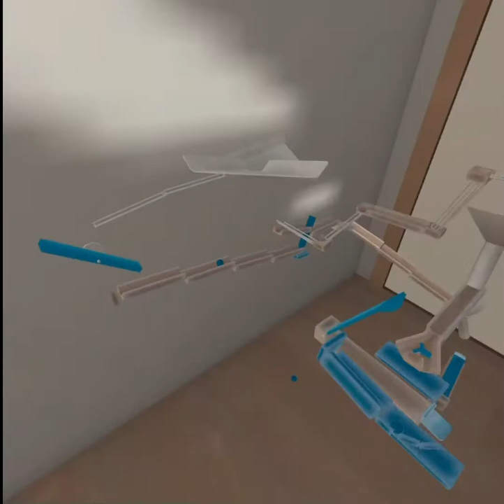Long chain reaction machine in Gadgeteer VR (oculus, oculusquest2)